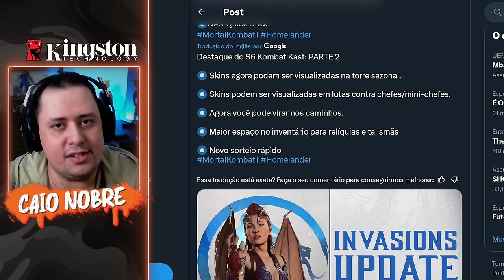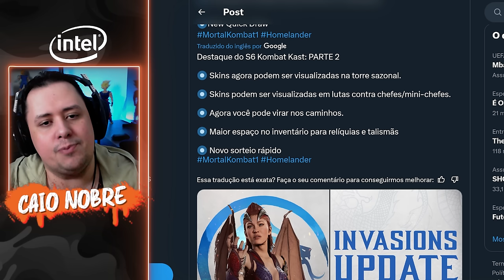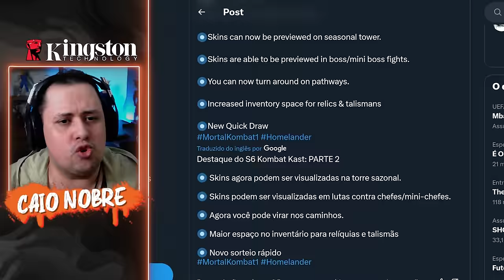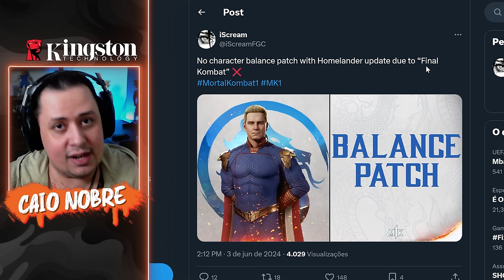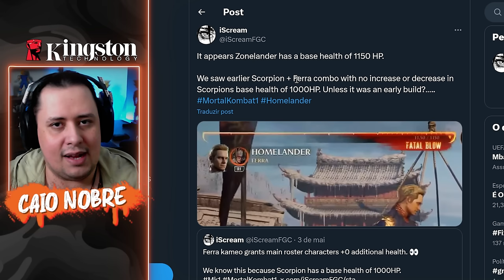NOVA SKIN da MILEENA, BRUTALITY do HOMELANDER, PATCH de BALANCEAMENTO e MAIS Infos - MORTAL KOMBAT 1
Nosso PC Gamer:
Proc: Intel Core i7 14700k 3.4Ghz (Fornecido pela  @Intel )
Mobo: MSI Pro Z790-P WIFI (Fornecida pela  @Intel )
Microfone: HYPERX QuadCast
SSD: TeamGroup T-Force Delta 500gb
Fonte: Corsair TX850 W